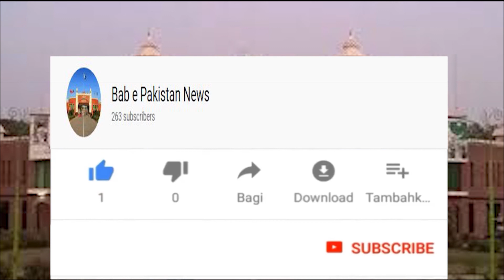Bhawalnagr Mein ART Design Office / Bab e Pakistan News